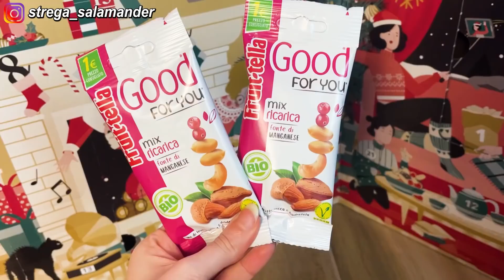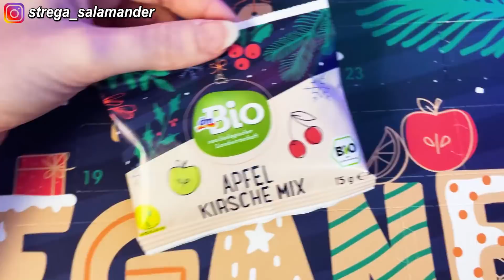VLOGMAS #3 | NUOVO COLORE NATALIZIOOOO!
AIUTO LI AMOOO UN B8!